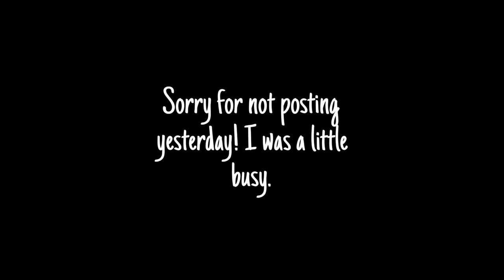Animal Jam Speedpaint - My PFP! (VERY late video)